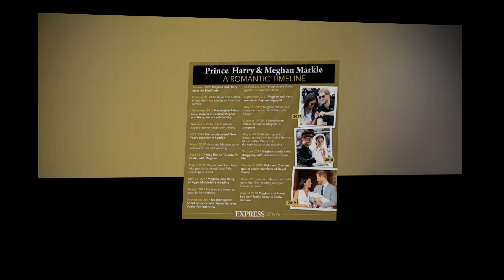Queen Elizabeth latest news: Her Majesty greatly comforted about Lilibet Diana's BAD NEWS